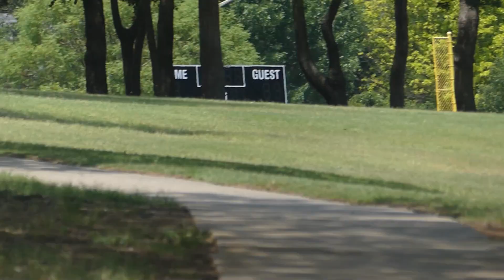this week at cooper creek episode 1 (HD)